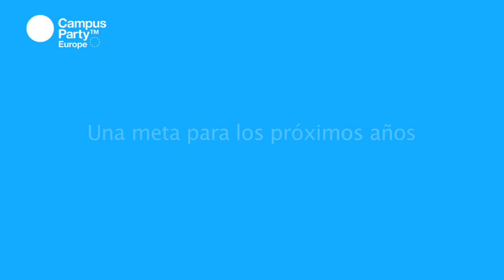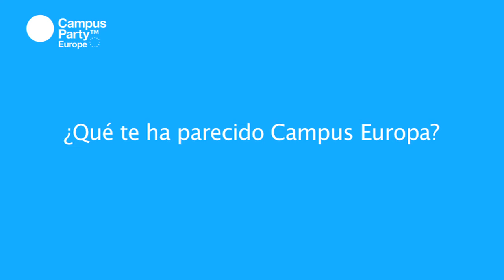CPEU1 - Entrevista Sebastian Sylwan 2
La presentación explorará la necesidad humana desde la antigüedad por la narración, y cómo ha evolucionado a lo largo de los siglos, el avance mano a mano con el arte y la ciencia con especial énfasis en las películas y los procesos digitales. Los efectos visuales son en la actualidad una parte fundamental del proceso cinematográfico y muchas de las técnicas digitales que se crearon para este fin han transformando radicalmente la forma de hacer cine y de contar las historias y experimentarlas. Avatar es un hito importante en el camino y en esta charla explorará ejemplos que ayudarán a entender el significado de las nuevas tecnologías en el proceso de la narración. Si bien fascinante y, a veces oscuro, este campo depende en gran medida de técnicas y métodos muy familiares para la mayoría de los estudiantes de la ciencia y los investigadores, esta charla intentará despertar conciencia sobre el proceso de transformar los avances científicos en sueños. Sebastian Sylwan es actualmente es Jefe de Investigación y Desarrollo de Weta Digital. En este papel, él ayuda a conseguir la estructura y el impulso continúo para continuar con la larga tradición de Weta Digital por innovación en VFX. Antes de unirse a Weta, Sebastián sirvió como Senior Manager de Autodesk Film Industry. En este papel, ayudó a establecer la estrategia para los productos de Autodesk en el mercado del cine mundial, incluyendo los primeros pasos en 3D estereoscópico.